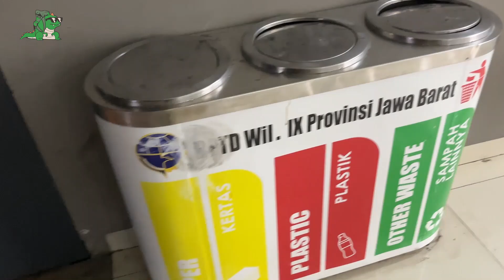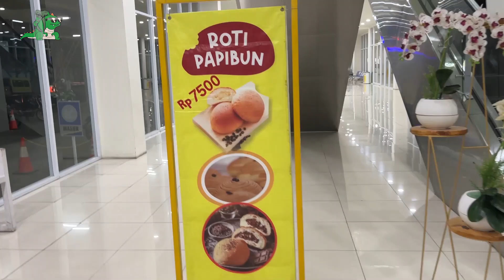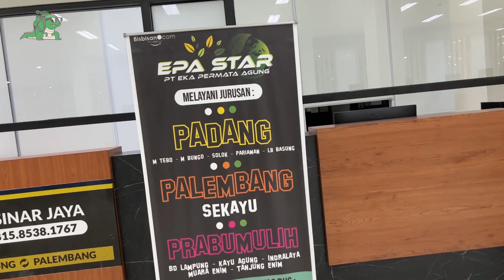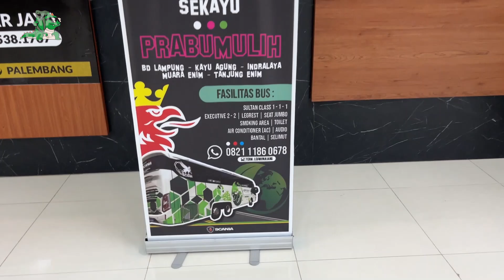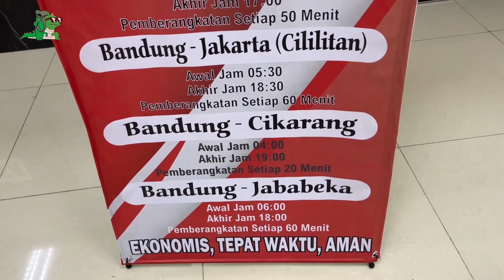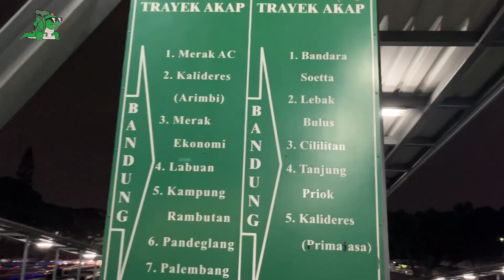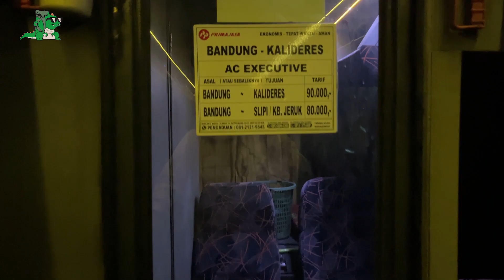Nyaman banget naik bus tua nya primajasa jam terakhir dari bandung ke kalideres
Video trip kali ini saya naik bis primajasa dari bandung menuju ke kalideres dan ini merupakan bis terakhir dari bandung ke kalideres karena ada lagi ya besok pagi nya jadi mau gak mau naik bis ini.